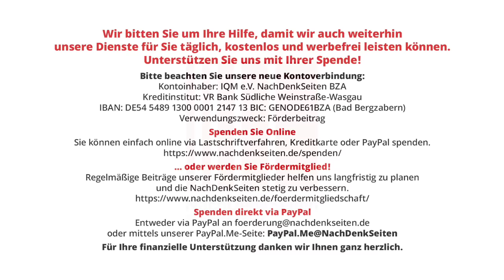Ein Land blutet aus | Jens Berger | NDS-Podcast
Ein Land blutet aus | Jens Berger | NachDenkSeiten-Podcast | 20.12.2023

500.000 neue Soldaten. Das ist die Forderung der ukrainischen Militärführung an die Regierung. In den ersten Kriegswochen betrug das Durchschnittsalter der ukrainischen Streitkräfte 30 Jahre. Heute liegt es bei 44, neue Rekruten sind nicht selten bereits im Rentenalter. Eine ganze Generation wurde ausgelöscht und ein Ende ist nicht abzusehen. Die USA und ihre europäischen Verbündeten „verteidigen die westlichen Werte“ in diesem Stellvertreterkrieg bis zum letzten Ukrainer. Wer ein Herz für die Ukraine und ihre Söhne hat, kann nicht anders, als jetzt auf eine sofortige Einstellung der Kriegshandlungen und auf eine Aufnahme der Verhandlungen mit Russland zu drängen. Dabei geht es nicht „nur“ um menschliche Schicksale, sondern auch um die Zukunft der Ukraine. Ein Kommentar von Jens Berger.

Artikel veröffentlicht am: 20. Dezember 2023 um 11:00
Autor: Jens Berger
Sprecher: Tom Wellbrock

Demografische Entwicklung, Länderberichte, Militäreinsätze/Kriege, Abwanderung, Bevölkerungsentwicklung, diplomatische Verhandlungen, Kriegsopfer, Russland, Ukraine, Wehrdienst, zivile Opfer